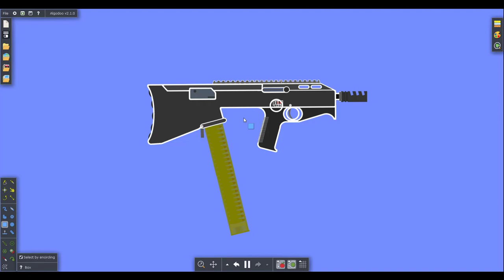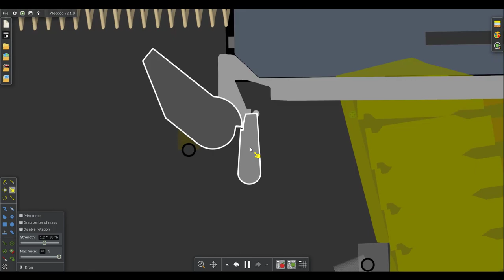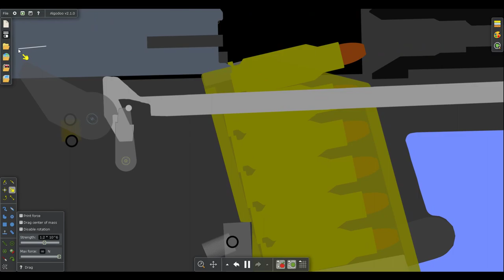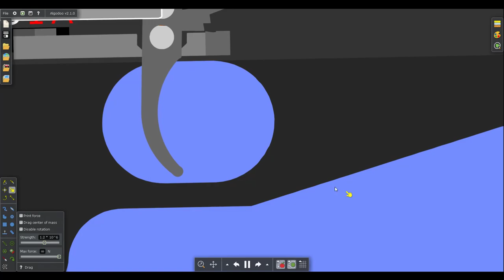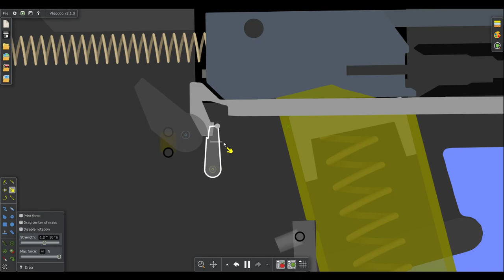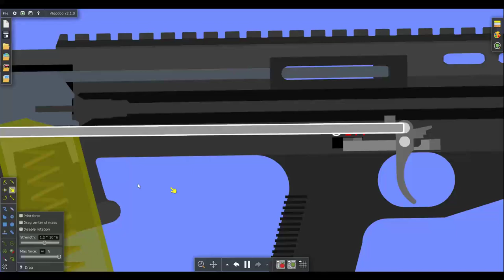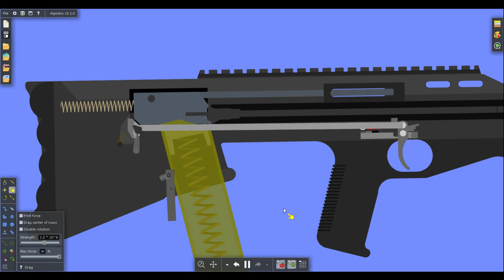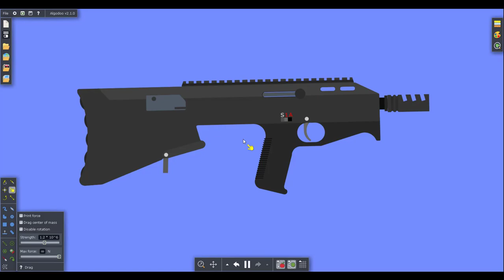How a Progressive Trigger Works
This model was featured recently in a compilation of Algodoo guns I've made over the last couple of years. The model is named the "TPDW", for "tanker's personal defense weapon." It was designed to be as mechanically simple as possible, removing as many moving components as possible through consolidation and integration of various functions into single components. Also demonstrated in the video is how the mechanism results in a progressive trigger, where the travel of the trigger determines how the gun fires, in two stages: short, light pull for single, and a long, heavy pull for automatic.

*TITLE AND DESCRIPTION HAVE BEEN EDITED TO CORRECT THE TERMS USED. THE VIDEO NARRATION STILL HAS THE INCORRECT TERM, I APOLOGIZE FOR THIS.*